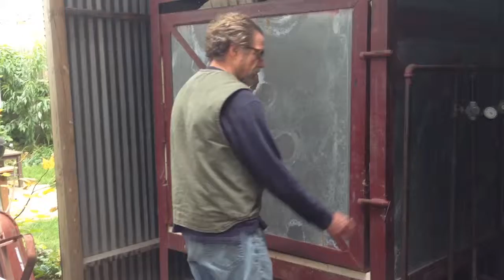Opening the kiln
Opening the kiln. So, weeks of work and all the steps to the finished mug, this is it. The firing went well, even temps top and bottom, good reduction and you can see the finished 100+ mugs. The coffee pots came out well each with it's own filter holder for drip coffee (I've been using one for twenty years). The video zooms in on the melted cones which I could see melt through holes in the door during the firing. You can see all the videos of the making of a mug from start to finish on my The Clark Pottery YouTube page.